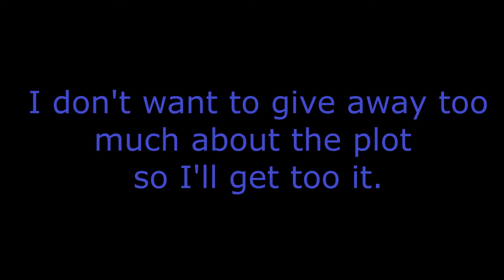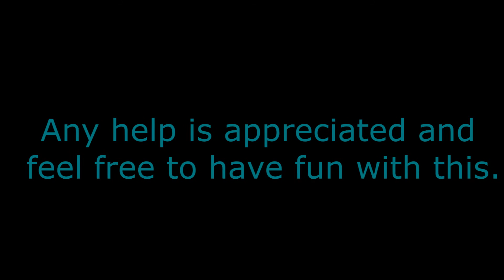I NEED YOUR STAR WARS PUNS (UPDATE: NEVERMIND)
NOTE: Puns are more likely to be used if they can be said in a conversation.

My first video using fan-submitted ideas!  This video will require a great amount of star wars dark side puns. (Puns are like jokes) Submit as many as you want in the comments and if they're good I'll include them in the video and your name in the credits!